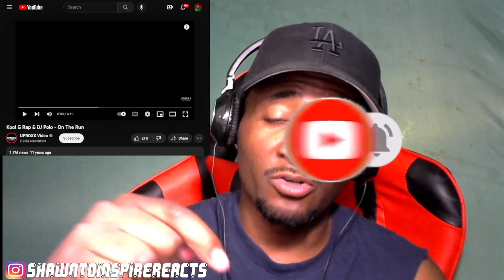Storyline was Crazy Good| Kool G Rap & Polo - On The Run Reaction!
ITs Shawn Vlog Channel